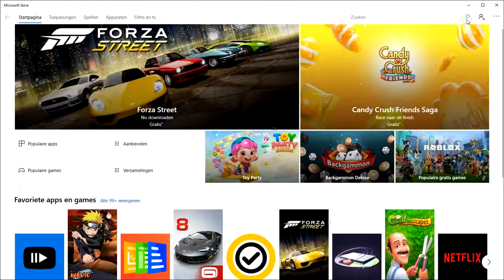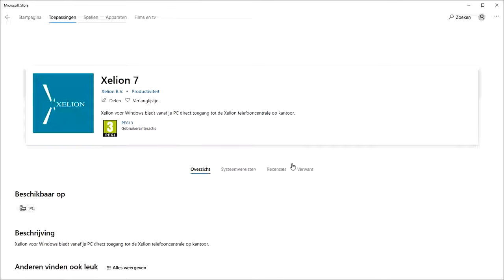Xelion & Windows10 softphone install